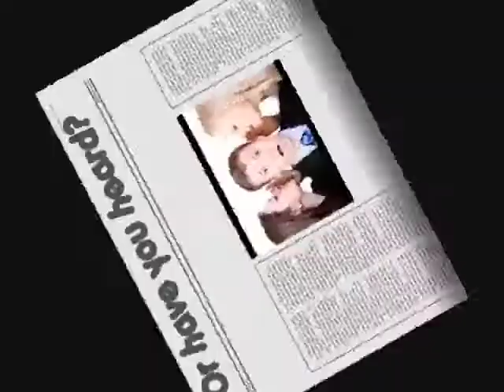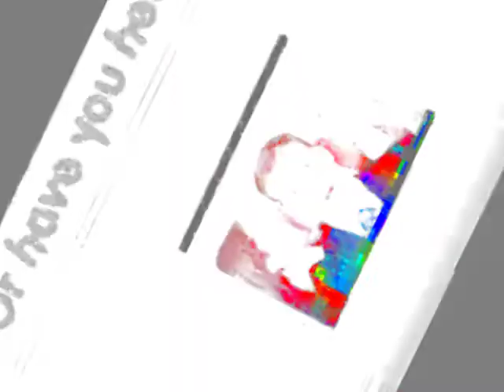A mole is a unit - Remix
I'm ashamed of making this, you better be happy Lambda

Minecraft Server: ImmortalMinecraft.mc-server.net